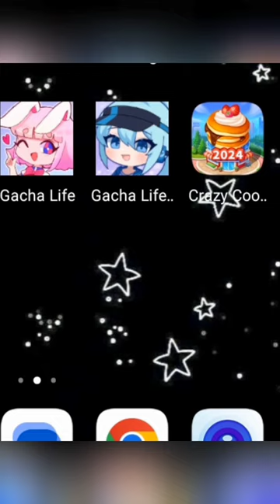A digital hallucinations||trend?||cr:wolfgirlluna1